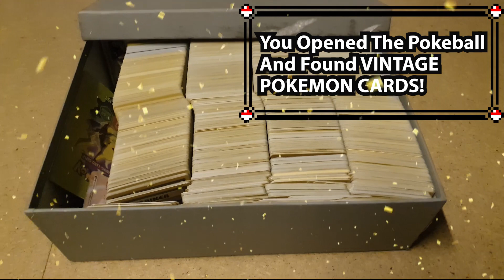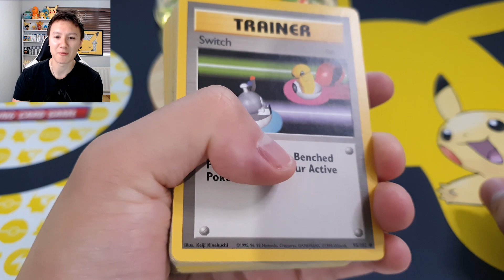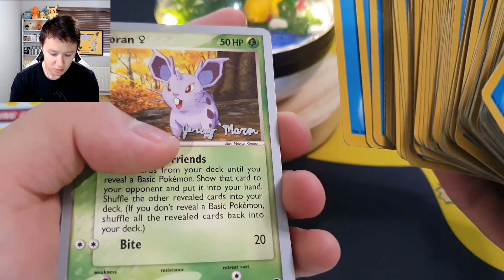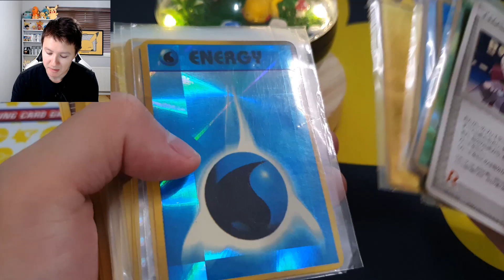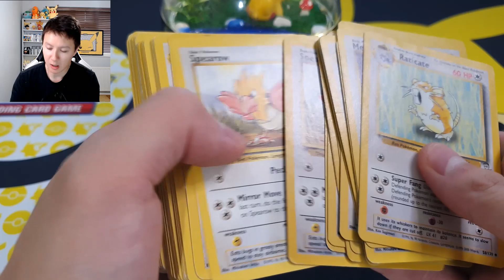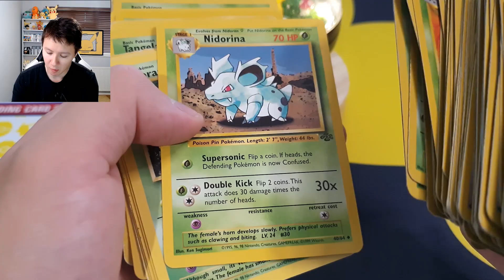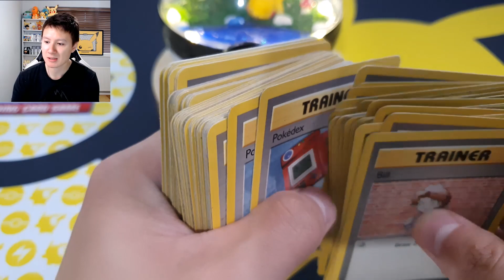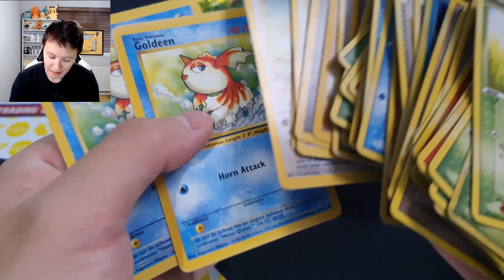*OVER 500 CARDS!* VINTAGE POKEMON CARDS COLLECTION OPENING 🥳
Hey Heroes! 🥳 It's Finally Time For The Weekend! 😁

After A Dramatic Exploration, We Find and Open Up A Collection Of VINTAGE POKEMON CARDS! 😁

shorturl.at/vHLST